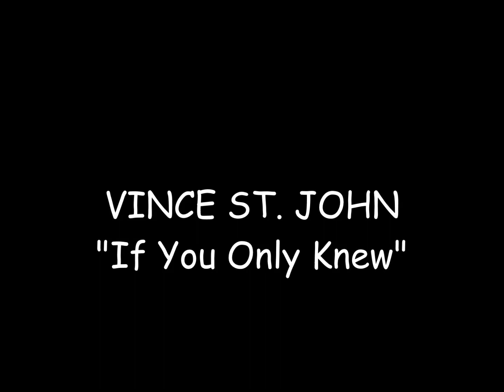VINCE ST. JOHN - If You Only Knew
-From the Rare Home Recordings-
Special Thanks to Boppin' Matt skilbeck aka Vince St. John for the kindly support & co-operation